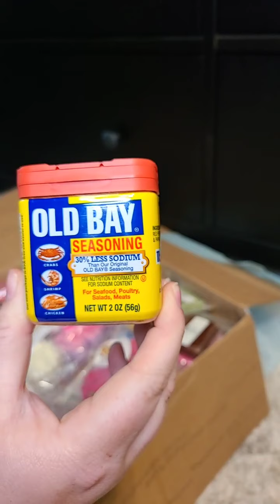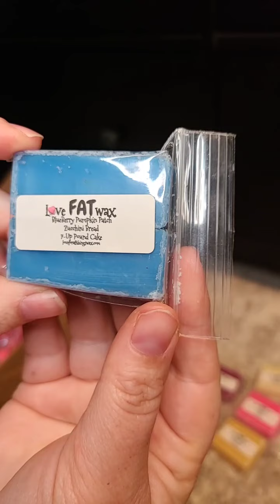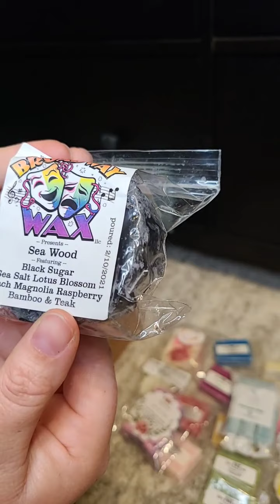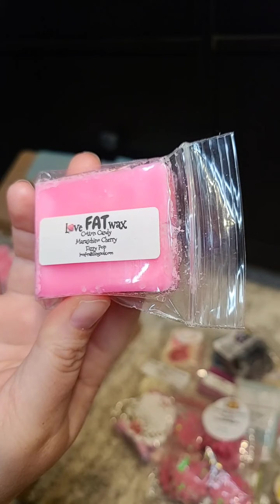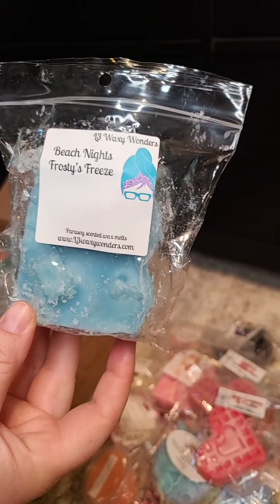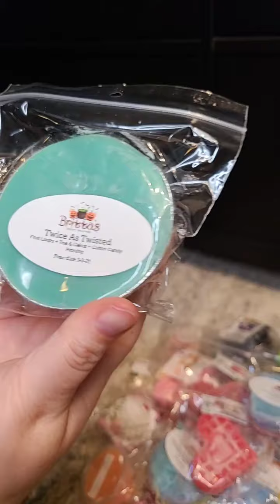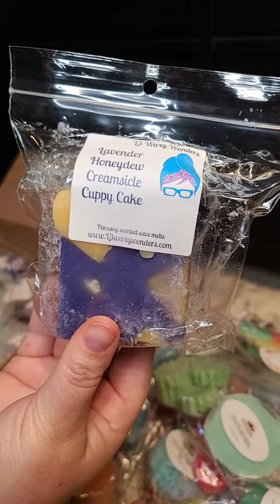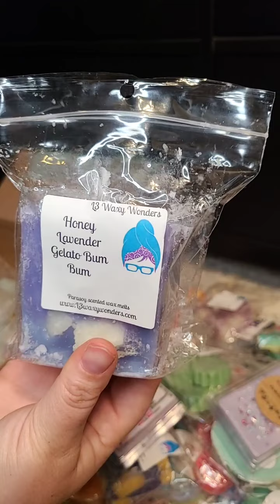The Most Beautiful Spring Swap Box With Dani (Divinations)!